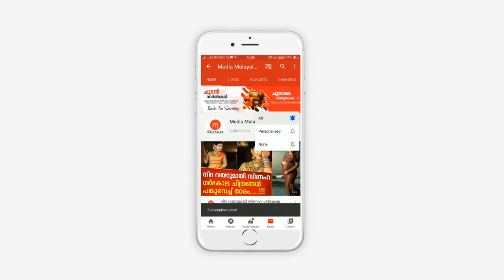ആരാധകരുടെ പ്രിയ നടിയെ പോലീസ് പൊക്കി, നടുങ്ങി ആരാധകരും സിനിമാലോകവും